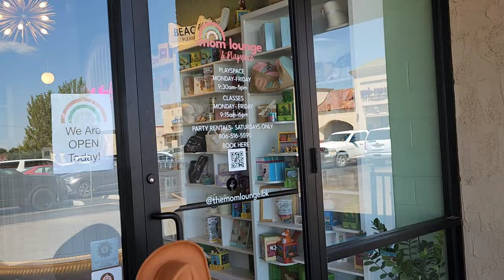Mommy & Me Time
Welcome to my new video!! I planned a special morning for my boys & and took them out for some fun while older sister Rylee was in school.  though it is a short glimpse of how our morning went,  I am hoping to inspire other momma's who also struggle with the anxiety of leaving the comforts of their home. I hope my video brings you motivation to seek safe places to enjoy with your children & make beautiful memories together.